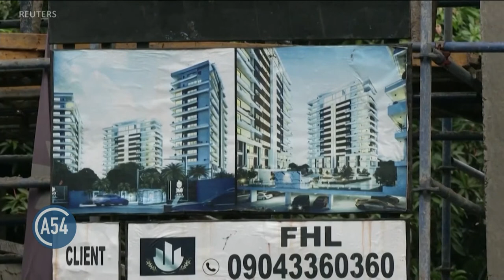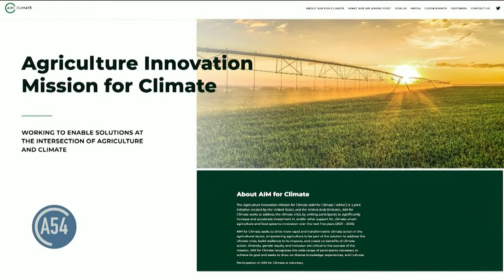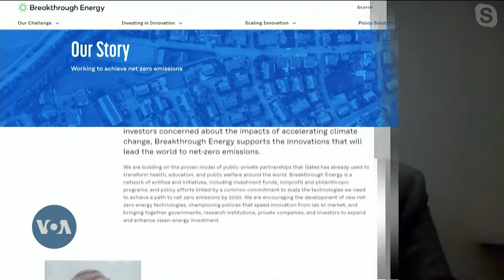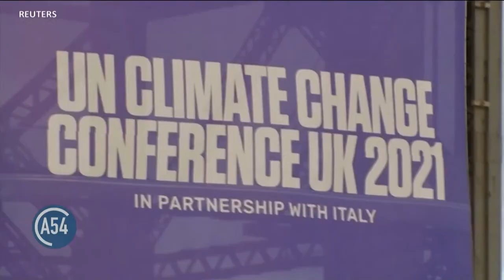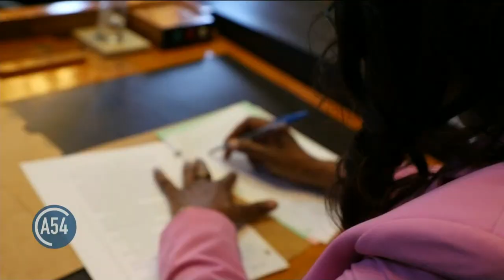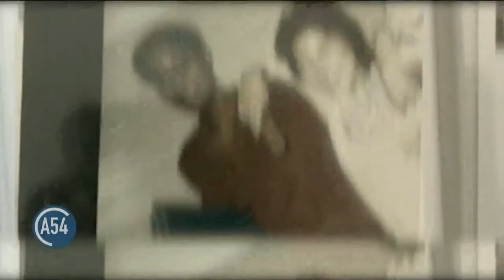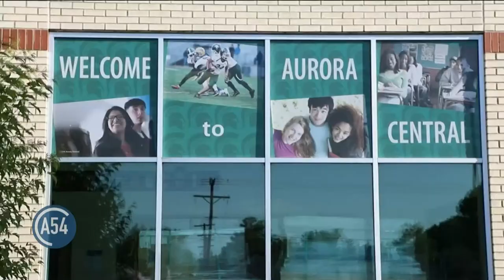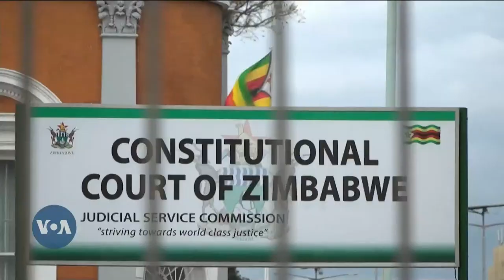Africa 54 - November 2, 2021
Top Stories:
Fears are growing for construction workers trapped in the rubble of an under-construction high-rise building, which collapsed in Nigeria's mega city Lagos on Monday.

U.S. Secretary of State Anthony Blinken has said he is alarmed over reports that rebellious Tigrayan forces have captured two towns in the neighboring Amhara region.

The United Nations on Monday accused the Democratic Republic of Congo's army of beating to death a human rights activist protesting illegal taxes in the war-torn east of the country. Cabral Yombo, the leader of a civil society group in Hombo town, was killed by soldiers operating on the alleged orders of local administrative officials, the U.N. Joint Human Rights Office (UNJHRO) said on Twitter. An army spokesman could not immediately be reached for comment.

Partnership for Integrated Protection, a local human rights group, said Yombo was tortured on Friday and died of his injuries at a hospital in the city of Bukavu on Sunday.

Early results from South Africa’s local elections on Tuesday gave the ruling African National Congress (ANC) 46% of the vote, with results in just over a quarter of polling stations nationwide. The electoral commission said it expected 90% of results to be finalized by Tuesday evening, in a poll widely seen as a referendum on the ANC’s 27-year stint in charge of Africa’s most industrialized nation.

World leaders are gathered in Glasgow Scotland this week for a pivotal climate summit, COP26. Experts warn that climate change and global warming may reach catastrophic levels if more is not done to address issues such as cutting greenhouse gas emissions. According to the United Nations, about four billion people have been affected by events related to the changing climate over the last decade, including deadly floods, wildfires, drought, and malnutrition. Africa 54 Correspondent Linord Moudou spoke in an exclusive interview with Bill Gates, Co-Chair of the Bill and Melinda Gates Foundation, who joined her from the climate summit and asked him how concerned we should be about climate change.

At the U.N. Climate Change Conference, COP26 in Glasgow, Scotland, U.S. President Joe Biden apologized for the U.S. withdrawal from the 2015 Paris climate accord under his predecessor, Donald Trump. Biden said the U.S. is now back at the table to lead on climate. But as White House Correspondent Patsy Widakuswara reports, it’s unclear just how much he can deliver.

There are stark warnings from scientists that a failure to agree to much deeper cuts in greenhouse gas emissions will result in catastrophic and irreversible climate change. But as Henry Ridgwell reports from Glasgow, Scotland, hopes are already fading that the COP26 climate summit will result in any new deal to save the planet.

Visually impaired people too often struggle to get ahead, especially in developing countries, including Zimbabwe. But Zimbabwe this month appointed its first visually impaired judge to the country’s High Court bench. Columbus Mavhunga reports from Harare, Zimbabwe.

The different diaspora groups that make up the United States inevitably have fought for representation through the voting process. VOA is profiling a group of emerging politicians with direct ties to Africa who are changing the face of American politics. One is Naquetta Ricks, who came from Liberia.